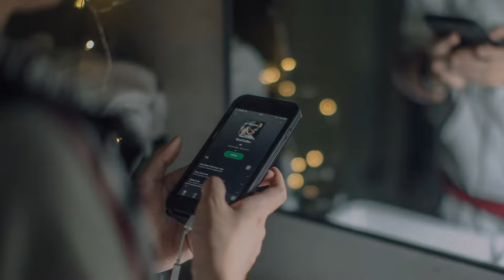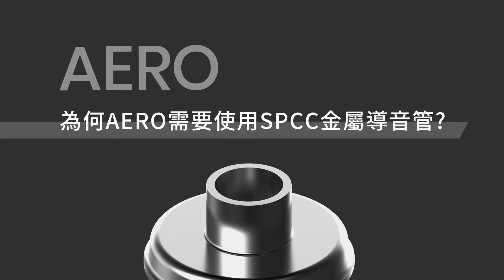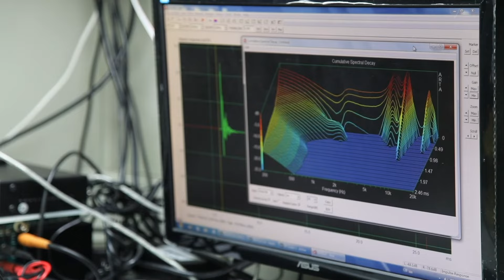AERO 開發技術說明